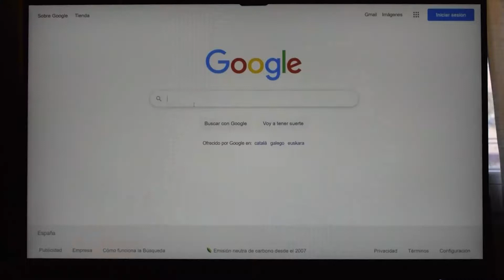Codenotch, nuevo patrocinador de Kawaii Kiwis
Codenotch, escuela de aprendizaje tecnológico con bootcamps intensivos de programación, se convierte en patrocinador oficial de Kawaii Kiwis.